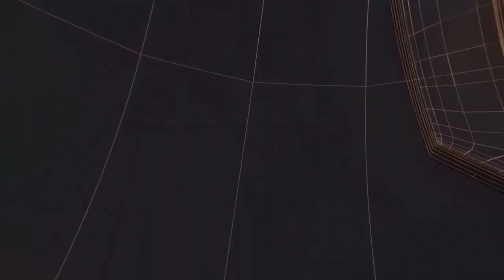गाज़ियाबाद - कोर्ट परिसर में घुसे तेंदुए ने कई लोगों को किया लहूलुहान II TODAY24 NEWS CHANNEL 24x7 I